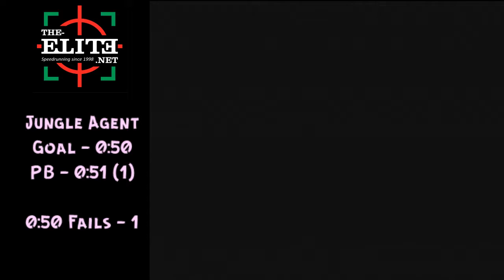Bunker 1 Agent 0:17 (PAL WR)